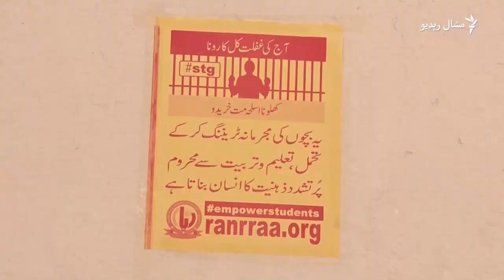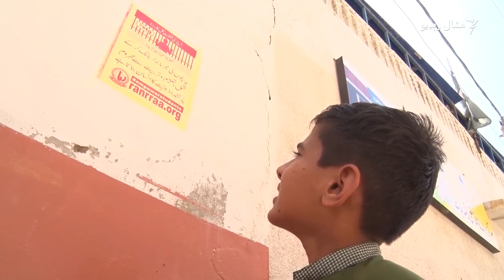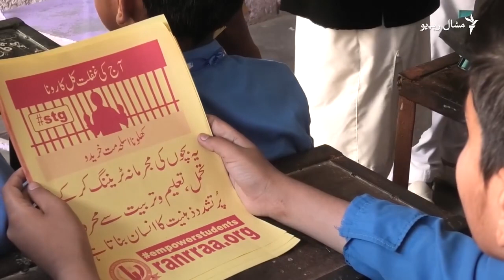Stop toy gun Mashal Radio Report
Mashal Radio has released a report on our campaign against toy guns. for the welfare of society only.